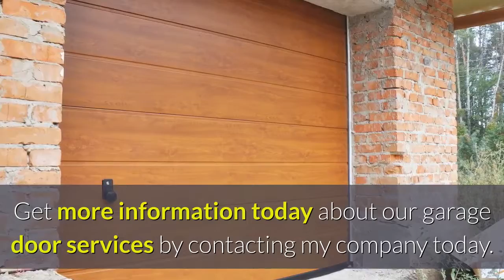Aura Garage Door Remote East Orange NJ